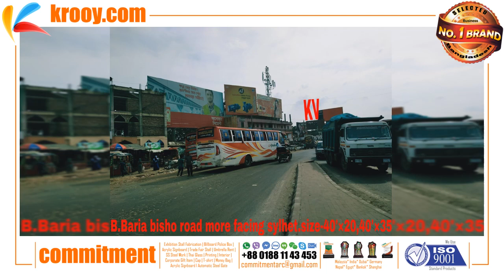Billboard Sylhet | Outdoor Advertising | Highway side Billboard | City corporation | Commitment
COMMITMENT